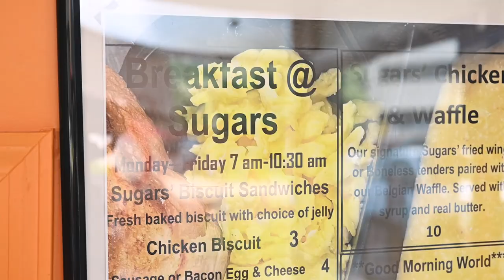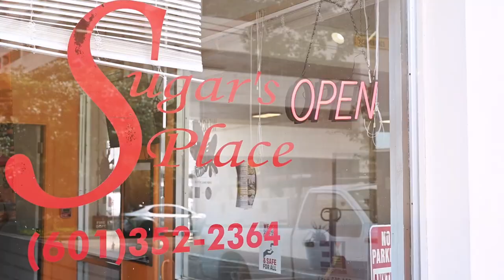Restaurant Spotlight : Sugar's Place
🍽️ Welcome to a Culinary Delight in the Heart of Jackson, MS! 🍽️

Indulge your senses in a mouthwatering journey as we shine the spotlight on Sugar's Place, where Southern flavors meet modern innovation. Join us for a delectable adventure in this charming eatery nestled in the heart of Jackson, Mississippi.

👩‍🍳 Culinary Magic Unveiled:
Prepare to be enchanted by the culinary prowess of our talented chefs as they craft culinary masterpieces that not only tantalize your taste buds but also tell a story of tradition and innovation.

Explore a symphony of flavors, from classic Southern comfort food to inventive creations that push the boundaries of taste. From succulent fried chicken and soul-warming mac 'n' cheese to avant-garde twists on Southern classics, Sugar's Place has something for every palate.

🎉 Atmosphere That Feels Like Home:
Experience the warm and inviting ambiance that beckons you to sit back, relax, and savor every bite. Whether you're dining with friends, family, or flying solo, Sugar's Place offers a welcoming atmosphere that makes every visit memorable.

🥂 Sip, Savor, and Share:
Pair your meal with a carefully curated selection of beverages, from craft cocktails and local brews to an impressive wine list. Cheers to good food and great company!

📸 Don't Forget to Snap and Share:
Capture the culinary artistry and share your delightful dining experience with the world. Tag SugarsPlaceMS and let your followers in on the secret of this culinary gem.

📍 Visit Today:
Plan your visit to Sugar's Place and discover the culinary treasures that await. Whether you're a local looking for your new favorite spot or a traveler seeking a taste of authentic Southern cuisine, Sugar's Place is the destination you've been searching for.

Join us in celebrating the flavors of the South at Sugar's Place in Jackson, MS. Prepare to be dazzled, delighted, and downright satisfied. Book your table now and let your taste buds embark on a journey of pure culinary bliss!